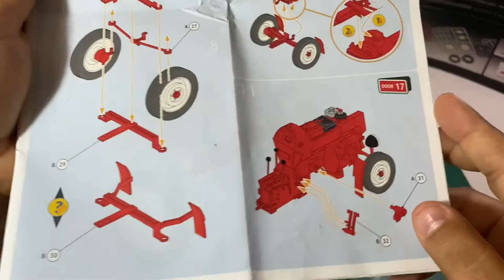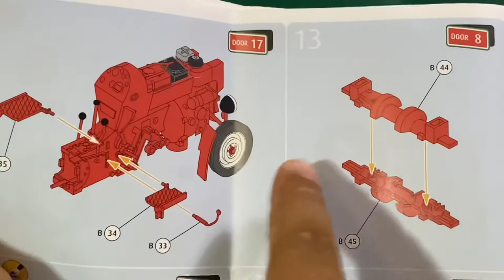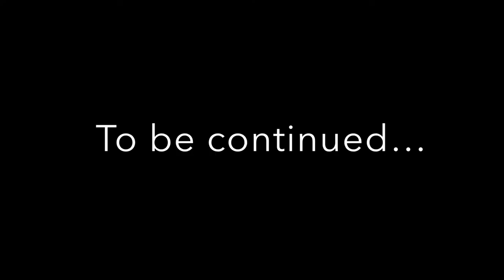🚗🖌️ Building Porsche Diesel Tractor Advent Calendar Day 17 | Revell Model kit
Ask me related tho this or other contents. I will answer! 💪🏼

Welcome to PabloModelkits! What you will find in this channel is all about being creative, keep up playing even when you're old, maybe building and painting stuff with your hands or handcrafted hobbies and probably one day you can come with me and fly a stunt kite or quad kite. Mainly what you will find here is step by step Model kits building, step by step miniature painting, Lego time lapse building, Lego stop motion stories, quad kite flying sessions, stunt kite flying session, 3d modeling time lapse, and whatever thrills me out, whatever it is I definitely want to share with every one.